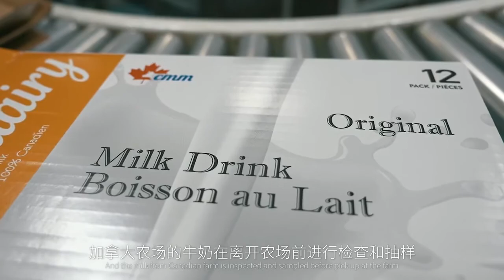Canadian Milk Manufacturing Inc. 90s